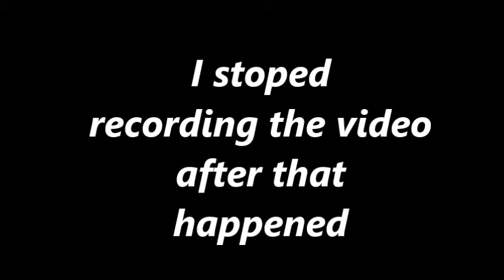Never make friends on skywar best video everrrrr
and my new channel with creeper animation:-